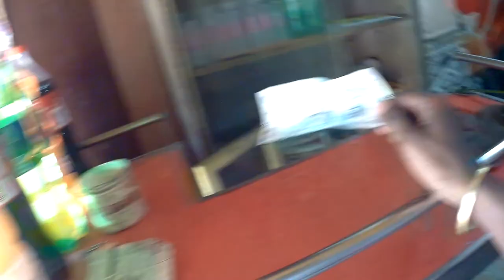Trip to grandfather home during holi 2019 part-1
Trip to grandfather home part-1